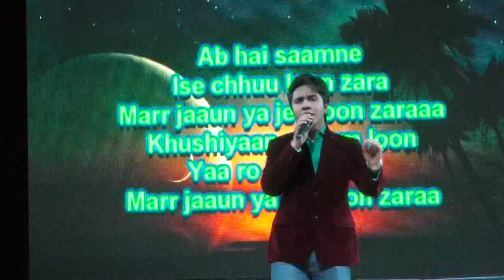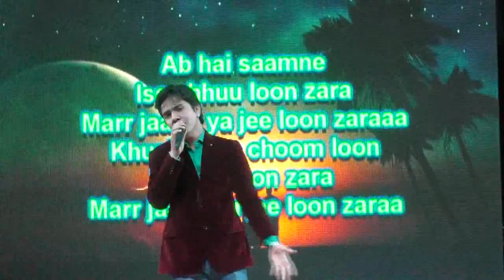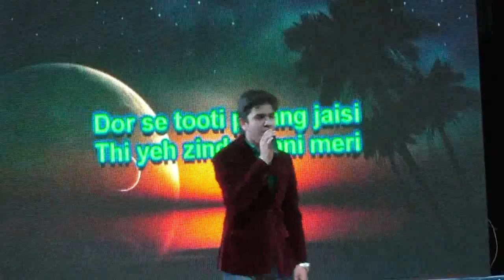Aishwarya College of Education,Pali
College is well known in pali city for his efforts of quality education in affordable fess. Students strength is maximum strength of this college. College gave pali university rank holder at 3rd position.

College is also well known for various extra curricular activities such as fresher party, teachers day, excursion tour, industrial visit, personality development classes, guest lecturer , all international and national day celebration, skill learning & development.

College is located in pali at Naya Gaon, Near B.R. Birla School.